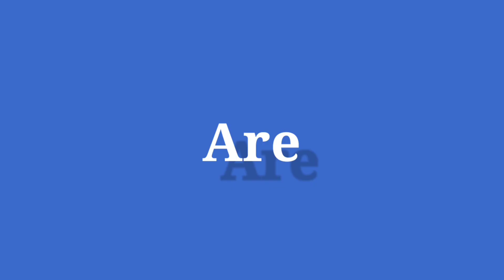THE TIDE IS HIGH - The Paragons (Reggae) | Choreography | Cardio Dance Fitness | Jhong Canlas Tv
THE TIDE IS HIGH - The Paragons (Reggae) by Kuerdas | Choreography | ZUMBA | DANCE FITNESS

Zumba Dance Fitness is a series of Zumba Dance moves created for all individuals aiming to be entertained and achieve the fitness they wanted to.

This Zumba dance fitness is fun and enjoyable. The more you enjoy your exercise routine like us, the more likely you are to stick with it. Many people say they have so much fun dancing that they forget they are actually exercising.

For just like us working in a BPO company Zumba Dance fitness  helps us to de-stress. Turning our attention to dance, and away from the daily grind, is a great way to relieve our stress. Studies show that exercise is very effective at reducing fatigue, improving alertness and concentration, and enhancing overall cognitive function.

Dancing is fun, Zumba makes you happy. Every time you exercise, you release endorphins, which trigger positive feelings throughout the body.

Credits to:

Artist:  The Paragons
Remix : Kuerdas
Music Genre :  Reggae | Tiktok Remix | ZUMBA DANCE